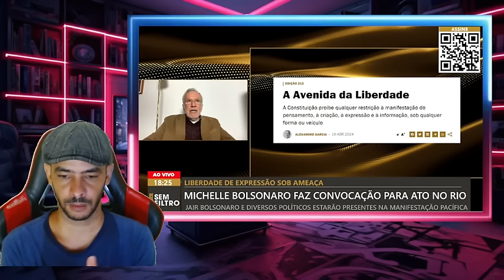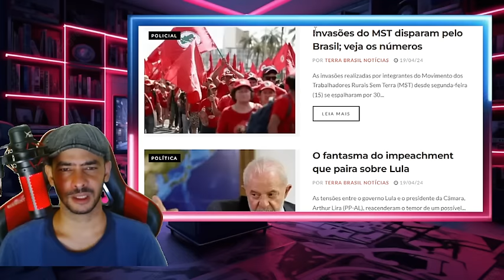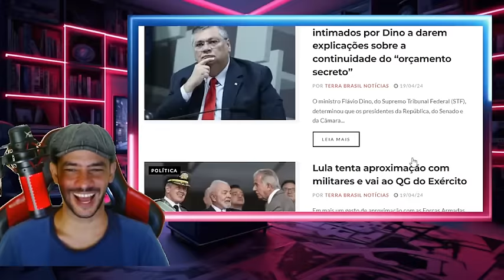REBENTOU AGORA LA GRANDE MANIFESTAÇÃO DEIXA SUPREOMO ASSUSTADO EM BRASILIA!